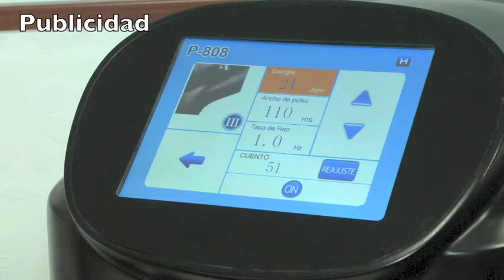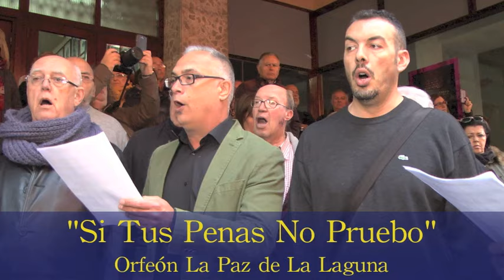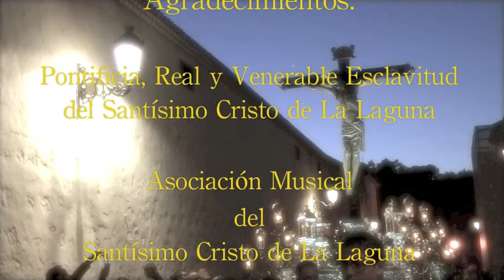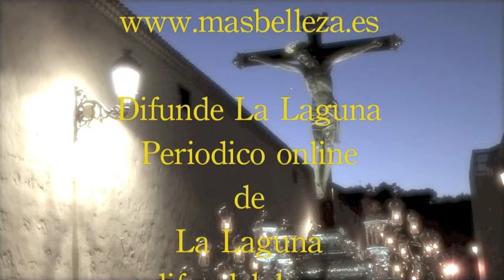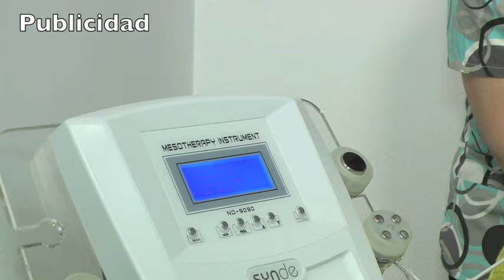PROCESIÓN DE MADRUGADA, 2017 - SEMANA SANTA DE SAN CRISTÓBAL DE LA LAGUNA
Reportaje de la Procesión de Madrugada de la Semana Santa de San Cristóbal de La Laguna, 2016  realizado para La Laguna Televisión y patrocinado por el gabinete de estética, MÁS BELLEZA LA LAGUNA
Calle Tabares de Cala, 13 - Junto a La Ocasión - La Laguna.

Agradecimientos a la Pontificia, Real y Venerable Esclavitud del Santísimo Cristo de La Laguna, a la agrupación musical del Santísimo Cristo de La Laguna, a la Banda Sinfónica "La Fé" de La Laguna y al Orfeón La Paz de La Laguna por facilitar el trabajo a esta casa durante toda la madrugada del Viernes Santo.

Edición y Realización
Juanjo Machín.

Producido para

La Laguna Televisión

Fotografía de Portada
 Pepe Torres.

Please do not use any footage without asking or licensing.
No está permitido el uso de imágenes sin consentimiento previo.